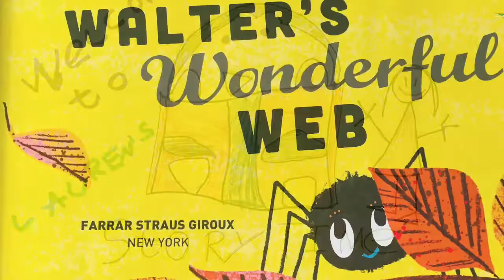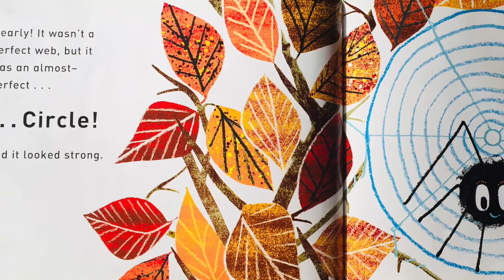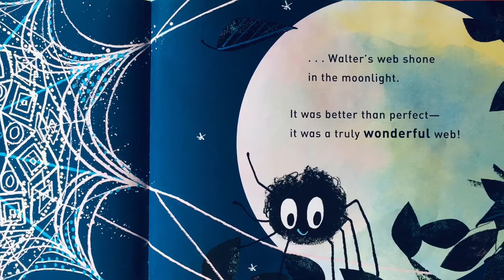Read Aloud: Walter’s Wonderful Web By Tim Hopgood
Meet an extraordinary little spider with a gift for spinning shapes